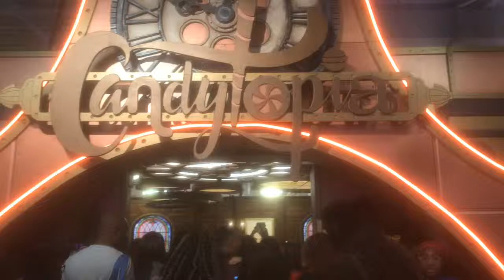Candytopia Atlanta Georgia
Candytopia Atlanta 🍭